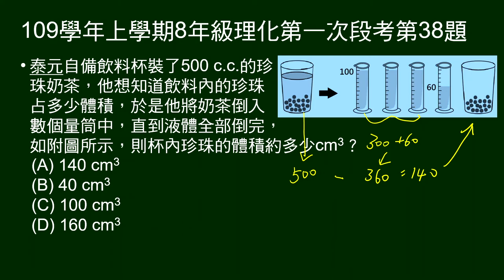109學年上8年級理化一段第38題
珍珠奶茶600c.c.，液體到入三個量筒多一些，量筒上有體積數值，問杯內珍珠有多少立方公分？